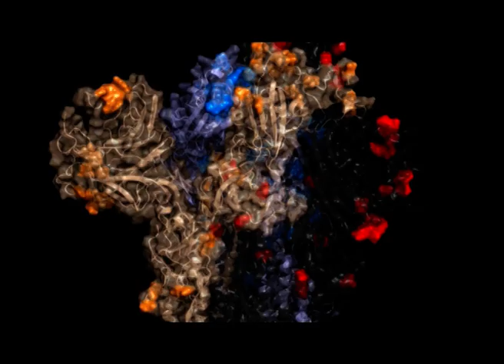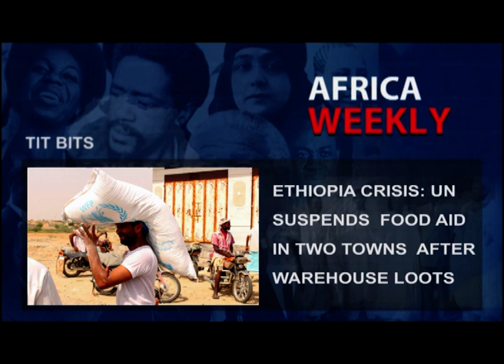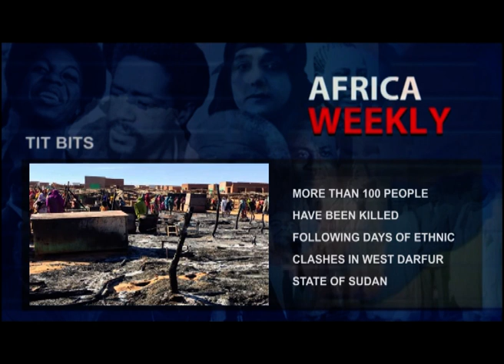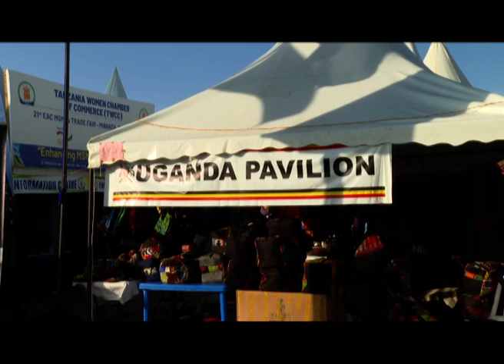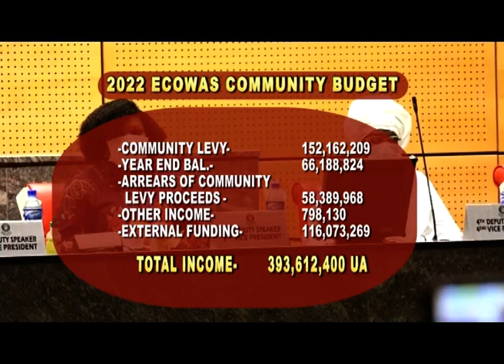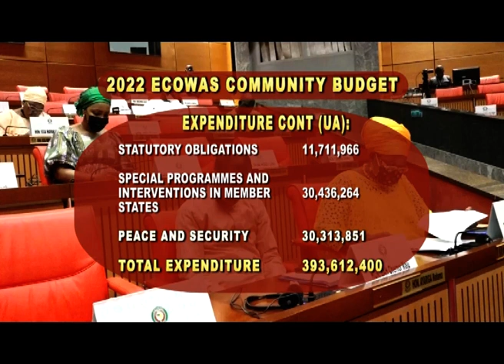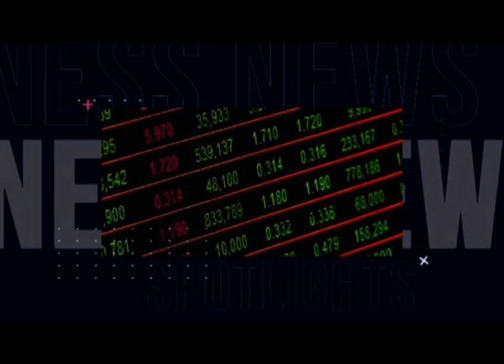AFRICA WEEKLY EPISODE 31 FOCUS ON TRAVEL RESTRICTION PART 2